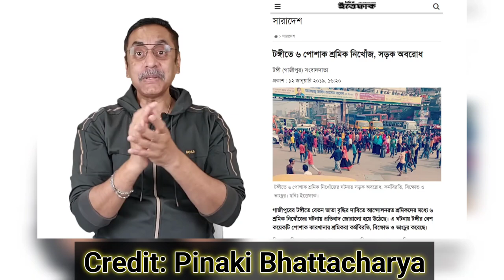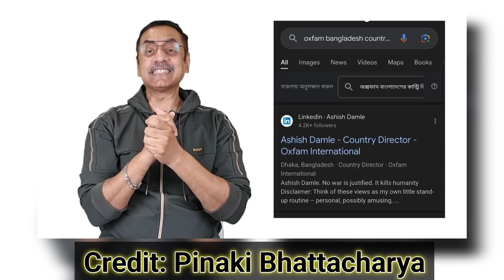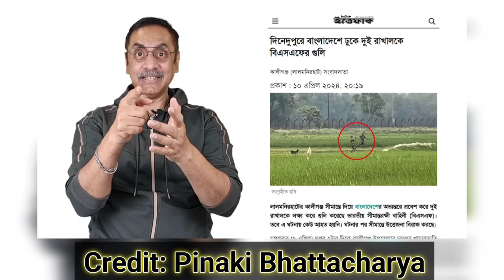ভারতীয় আগ্রাসনের বদলা কীভাবে নিবেন ? Pinaki Bhattacharya || The Untold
1,711,027 views  Sep 6, 2024
বাংলাদেশের সাথে ভারতের সম্পর্ক কীভাবে ম্যানেজ করা হবে তা দিয়ে বাংলাদেশের ভবিষ্যৎ নির্ধারিত হবে। ভারতকে ডিল করতে না পারলে আমাদের স্বাধীনতা সার্বভৌমত্ব থাকবে না হায়দারাবাদ আর কাশ্মীরের মতো খাইয়া ফেলবে। আমাদের কালেক্টিভ মেমোরিতে জাগায়ে রাখতে হবে কীভাবে হাসিনাকে সাপোর্ট দিয়া বাংলাদেশকে ধ্বং*-সে-র শেষ সীমানায় নিয়া আসছিলো। বাংলাদেশের উপরে কীভাবে চাইপ্যা বসছিলো। আপনি ইন্ডিয়ান হাই কমিশিনারদের বাংলাদেশের পলিটিশিয়ান্দের সাথে যখন কথা বলতো তখন তাদের বডি ল্যাংগুয়েজ দেখবেন তারা যেভাবে বসে কথা বলে দেখেন। এইযে দীরাইস্বমীরে দেখেন। ও তো বাংলাদেশ স্বামী হইয়া উঠছিলো।
চ্যানেলের উদ্দেশ্য:
চমৎকার কিছু তথ্য ও ভিডিও চিত্র তুলে ধরার চেষ্টা করেছি, আপনাদের মাঝে। ভুল ত্রুটি মার্জনীয়। আশা করছি ভিডিওটি সম্পূর্ণ দেখবেন। বর্তমান প্রেক্ষাপট অনুযায়ী ও সিজনাল ব্যাবসা সম্পর্কীত প্রতিবেন,  ইত্যাদি।

Nazmul Islam
Founder of This Channel